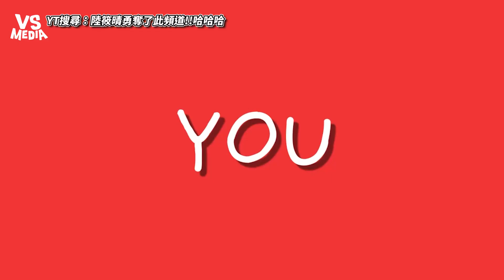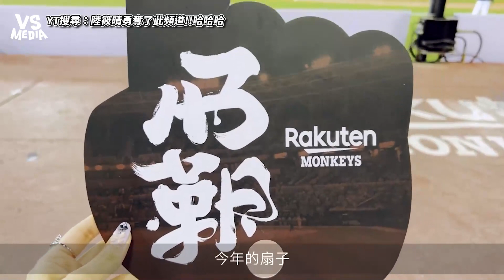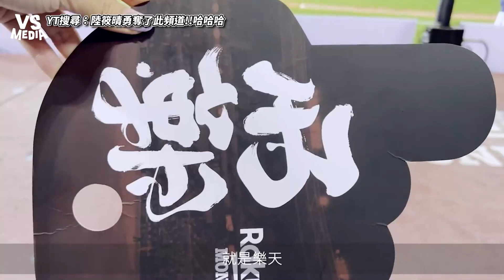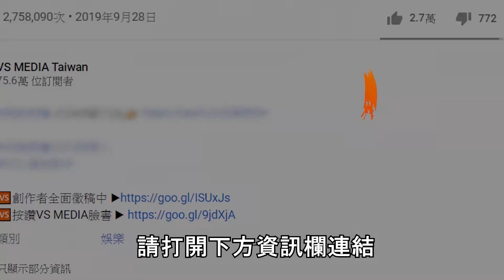「樂天女孩VS兄弟」火力應援 超香長腿正妹啦啦隊跳整場！｜VS MEDIAｘ